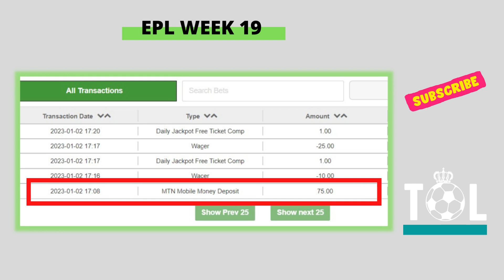English Premier League Week 19 | Betting Tips | Football Predictions Today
English Premier League Week 19 | FOOTBALL PREDICTIONS TODAY | TODAY PREDICTIONS | BETTING TIPS

I breakdown my best bets for all ten games of the premier league week 19 in this video.

Brentford Vs Liverpool
Arsenal Vs Newcastle United
Everton Vs Brighton
Leicester City Vs Fulham
Manchester United Vs Bournemouth
Southampton Vs Nottingham Forest
Leeds United Vs West Ham United
Aston Villa Vs Wolves
Crystal Palace Vs Tottenham